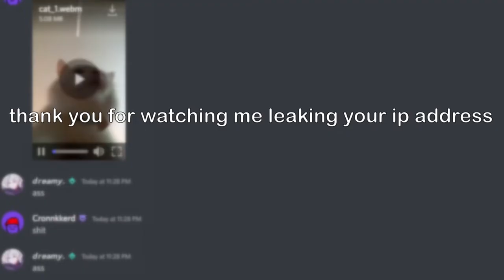Evade - Bumper Car Only (sorta)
in this vid where i tried to beat one round without dying or downing (being down for once is nono like for example the results when the time is out doesnt say "Died" that means it counts). see how many attempts i took, watch to find out!!111111!!!11

dreamy made something that isnt obby!!??!?1/1 unacceptable!! i unsub!!

hold on man. i want to do whatever i want, and im not completely a tiered youtuber. calm the fuck down :sob:

if i enjoy making these, then nothing is wrong with it. take a note